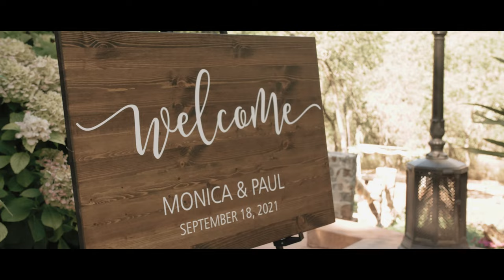Paul & Monica's Feature Wedding Film